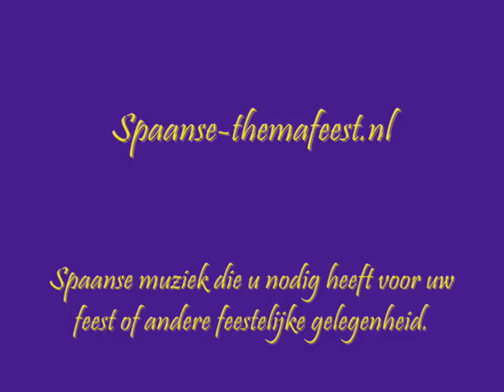Spaanse-themafeest,nl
Een echte spaanse feest vol kleuren ritme en temperament.